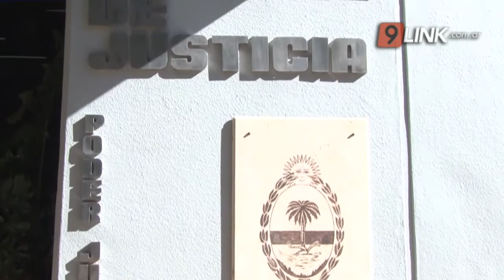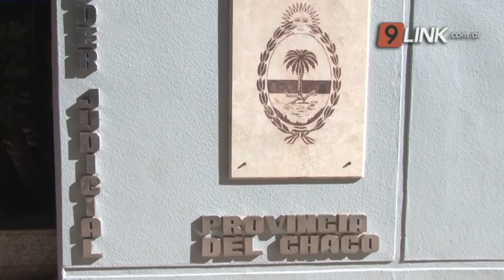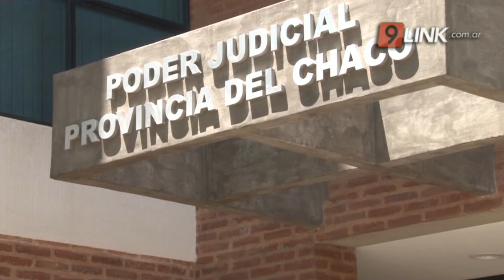N9 - PECHE - JURARON LOS NUEVOS CONSEJEROS - CHACO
PEDRINI Y PECHE, LOS REPRESENTANTES DE LA LEGISLATURA EN EL CONSEJO DE LA MAGISTRATURA
Los diputados Juan Manuel Pedrini y Carim Peche prestaron juramento, a través de una conferencia virtual, como representantes titulares del Poder Legislativo en el Consejo de la Magistratura y Jurado de Enjuiciamiento. Mientras que como consejeras suplentes  se encuentran las diputadas Jessica Ayala y Carmen Delgado Britto. En el acto acompañó el presidente de la Legislatura, Hugo Sager; la presidenta del Superior Tribunal de Justicia, Iride Isabel María Grillo, y miembros del Consejo de la Magistratura.
CARIM PECHE - DIPUTADO PROVINCIAL // JUAN MANUEL PEDRINI - DIPUTADO